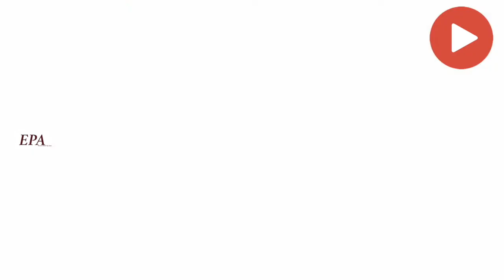Football Troll Malayalam 😂 😂